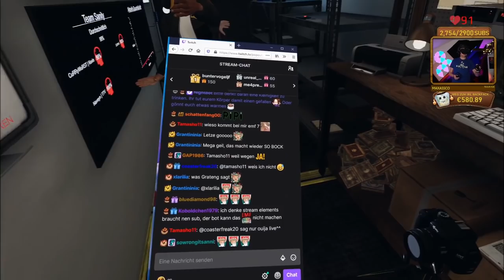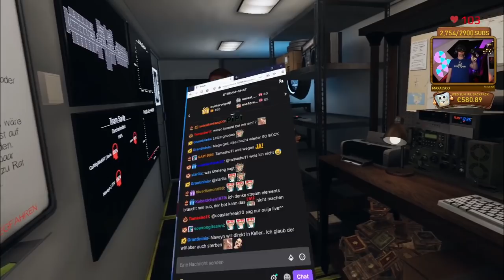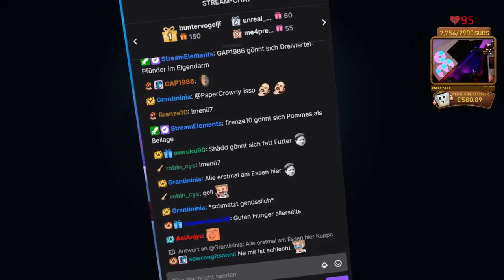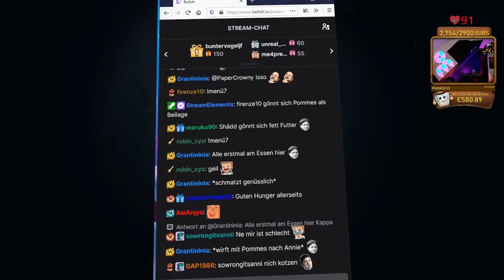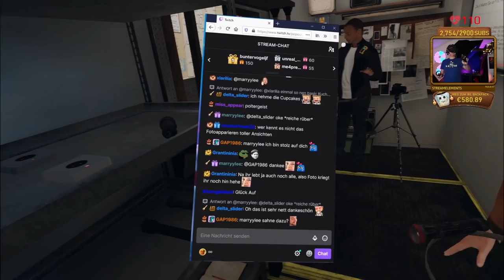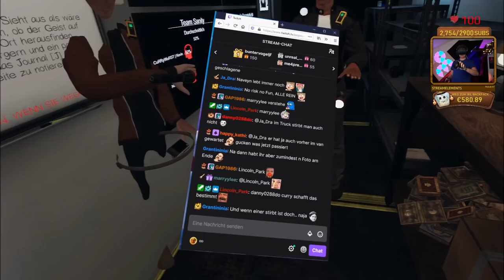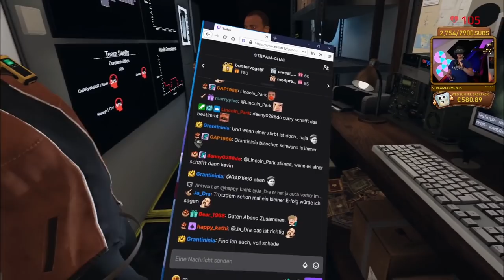Versteckspiel im Asylum - Phasmophobia VR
Phasmophobia ist mal wieder das beste Beispiel dafür, dass manche Games aus dem Nichts wahrlich die Besten sein können! In dem Spiel tauchen wir als Geisterjäger ein und versuchen, mit zahlreichen Gadgets, die Geisterart herauszufinden. Sollte für PIPI kein Problem sein oder?

Phasmophobia Gameplay Deutsch Let's Play mit Herr Currywurst und Friends